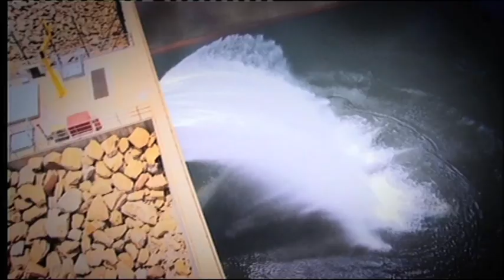earth reporters | damming the mekong: xayaburi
The mighty Mekong River flows through six nations -- and many millions of people rely on it, directly and indirectly, for food and their livelihoods. But this region of the world also urgently needs energy to power economic development. For the Mekong countries it presents a difficult choice: building hydro-electric dams on the Mekong will risk profound changes to a major ecosystem. Thitarat Sriwattanapong is researching the future of the Mekong River and understands better than most, the dilemmas that dam projects on the river pose to the ambitions of the region.